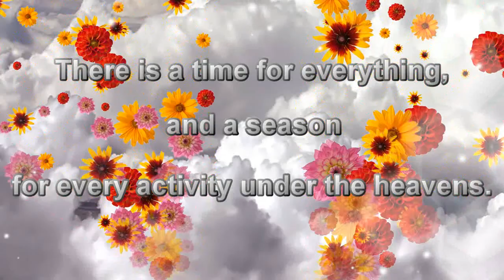Know your season - Prophetess Sarah Smith